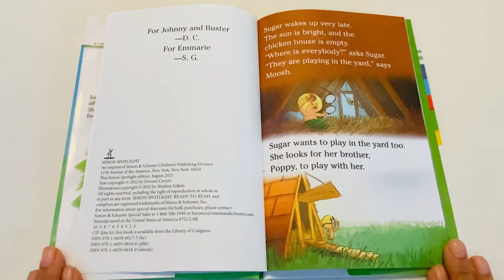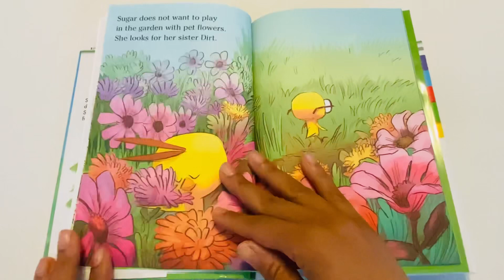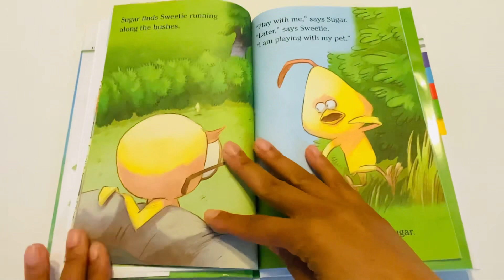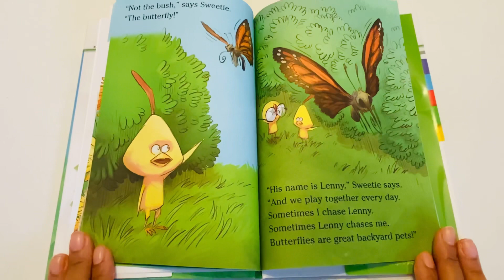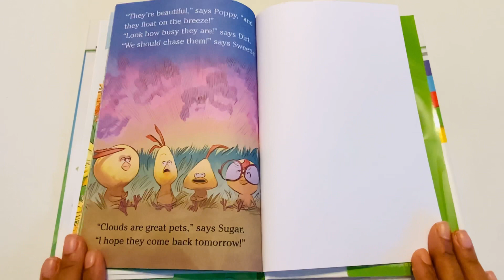📚 Children’s Book Read Aloud | A Backyard Pet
In today's video I will be reading A Backyard Pet! Well... Let's Read!